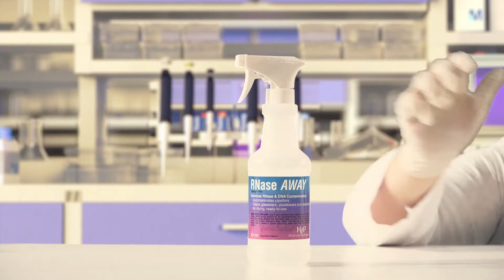RNase Away® RNase decontamination reagent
RNase AWAY® is a ready-to-use surfactant that removes RNA and RNases from lab equipment. RNase AWAY will effectively remove RNA and RNase contamination from PCR equipment, plastic, glassware, and stainless steel lab surfaces.